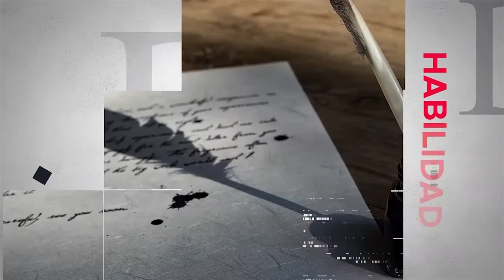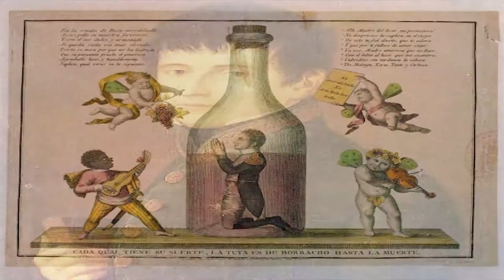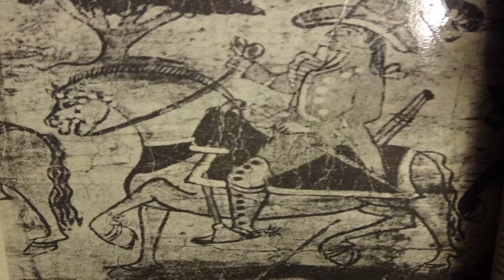MESA DE ANÁLISIS | ARTE Y CULTURA | BICENTENARIO DE INDEPENDENCIA DE PERÚ